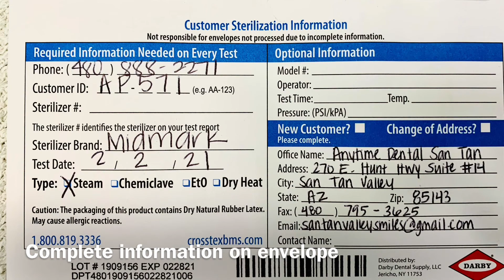Biological Monitoring- Maintenance